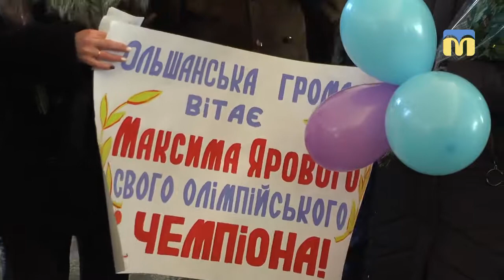Миколаїв зустрів чемпіона паралімпіади Максима Ярового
Із квітами, короваєм та подарунками жителі Миколаївщини зустріли чемпіона  паралімпіади 2018 року - Максима Ярового. На залізничному вокзалі побували і наші кореспонденти.